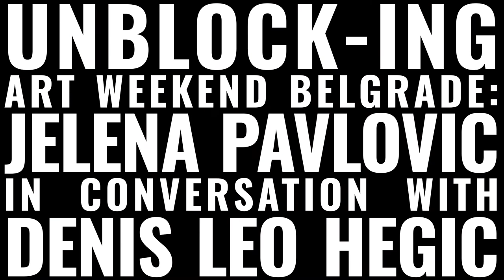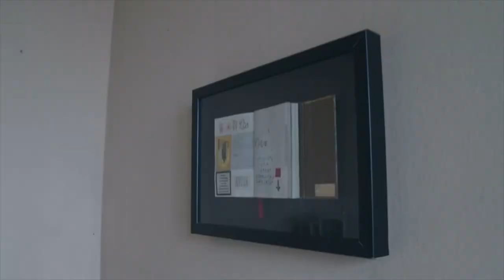UNBLOCK-ing Art Weekend Belgrade: JELENA PAVLOVIC in conversation with Denis Leo Hegic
Have you ever wondered what are the qualities that make a good producer? Is it organizational talent? For sure. Multitasking? Check. Good communication skills? Goes without saying. But what actually makes the difference is not the rational logistics but the ability to dream!
We met with Jelena Pavlovic - producer and cultural manager, who was not only our guide and captain through Art Weekend Belgrade, but who also imagined and REimagined entire existing and past worlds with us. The conversation with our curator Denis Leo Hegic was recorded in the former Hotel Beograd - the main exhibition site of AWB 2021.

Production: Supermarket Lab 2021
Camera, sound, editing: Elizaveta Kapustina
Belgrade, December 2021